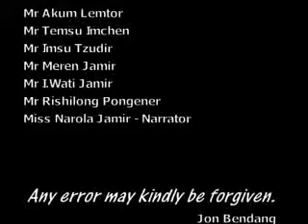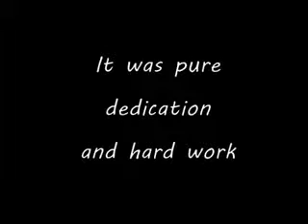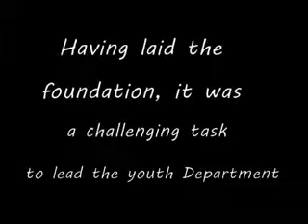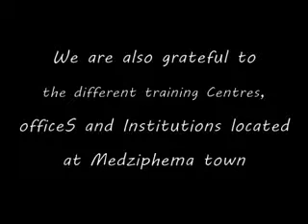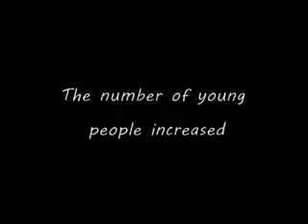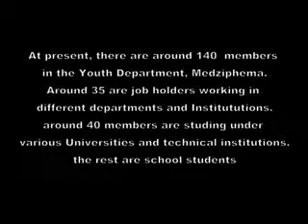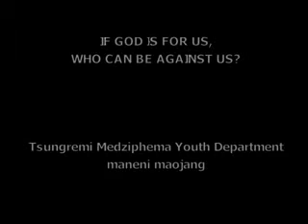Genesis, Youth Dept, ABC, Medziphema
Genesis, Youth Department, Ao Baptist Church, Medziphema